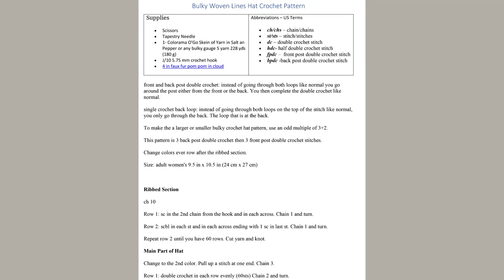Easy Chunky Woven Lines Bulky Hat Crochet Pattern Colorama Yarn Double Crochet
Free Gray Woven Bulky Crochet Hat Pattern

easy written pattern using front and back post double crochet stitches and bulky yarn.